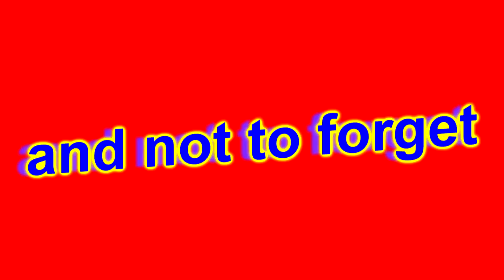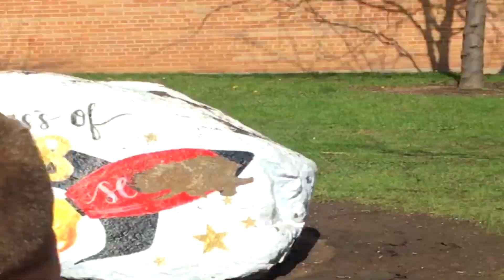The Edgar Show : Episode 1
interview time